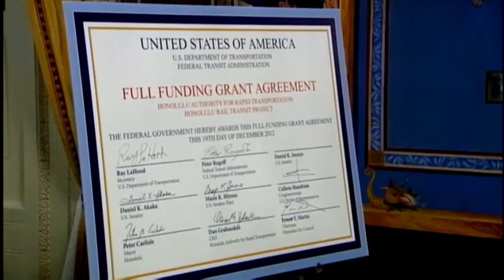Rail transit fully funded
Rail transit is given a full funding grant while the late Senator Dan Inouye is honored. For news you need to know,